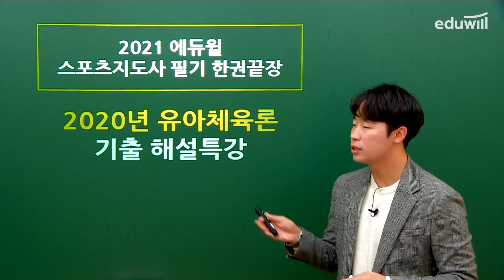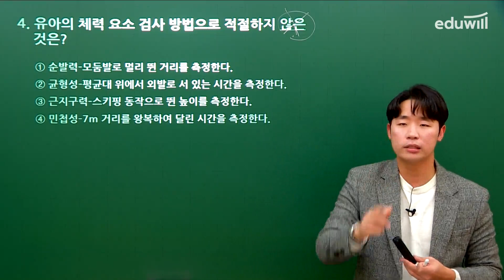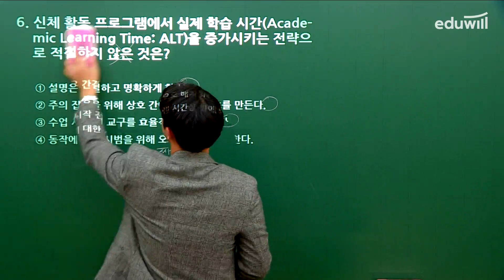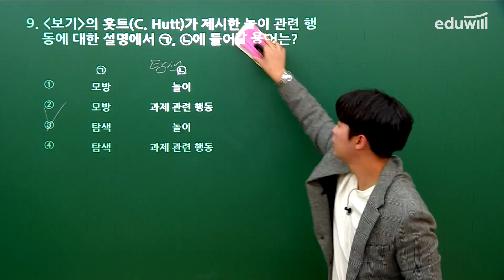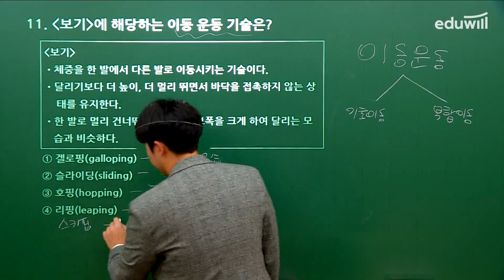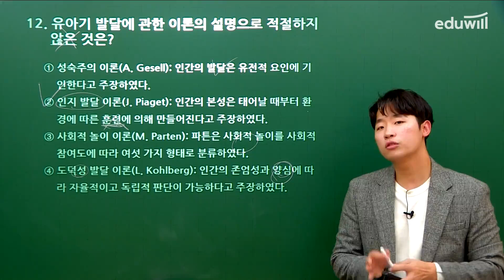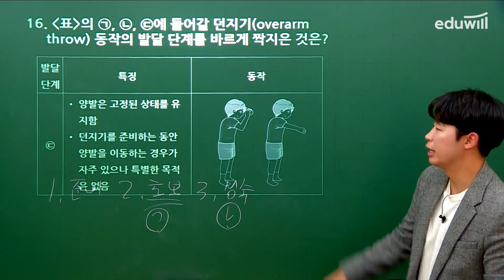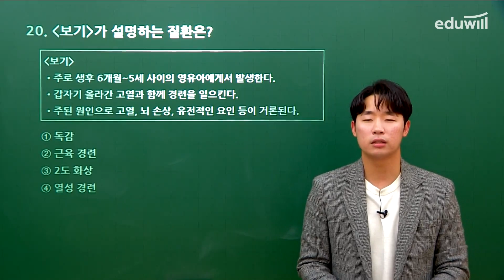스포츠지도사ㅣ기출문제 해설강의ㅣ2020년 유아체육론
📚 에듀윌 스포츠지도사 필기 교재 함께보기

에듀윌 스포츠지도사 필기 한권끝장]
스포츠지도사 명품 저자진의 기출해설 무료강의

"이론+기출+모의고사"를 한권에 끝장내는 ♥2025 개정판 출간 임박♥